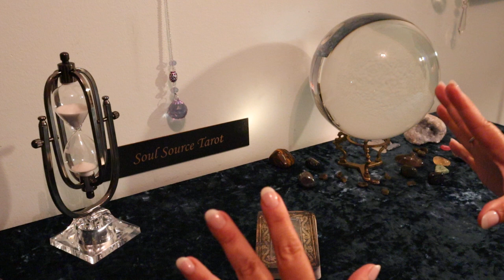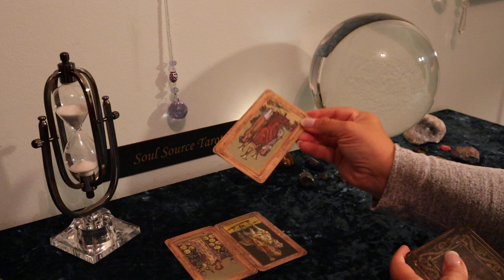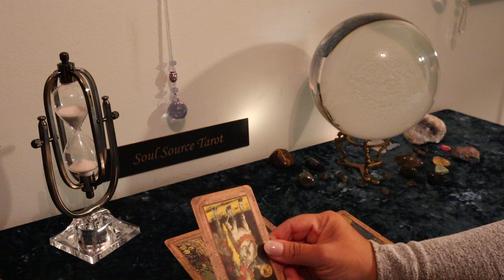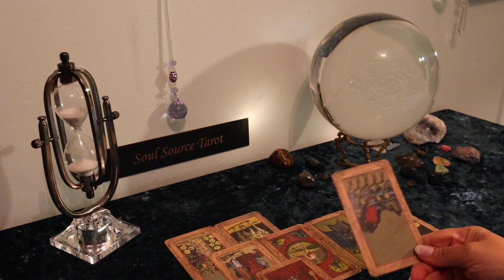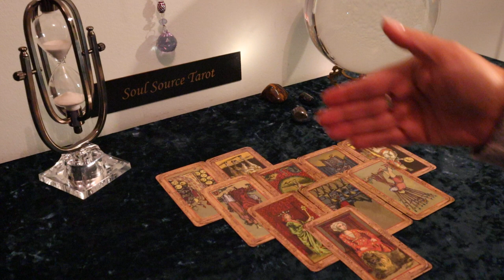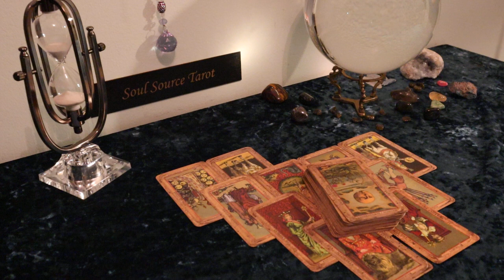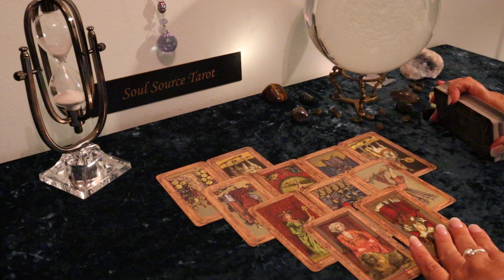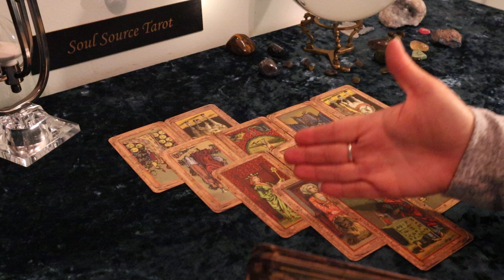The Daily Vibe..Oh, It's Juicy...Be Prepared for Someone's Bubble to Pop...August 24 Daily Reading